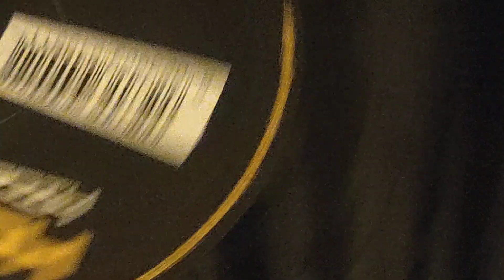Saturday slammer 🎧🔊Hide U#Kosheen Vinyl #12"